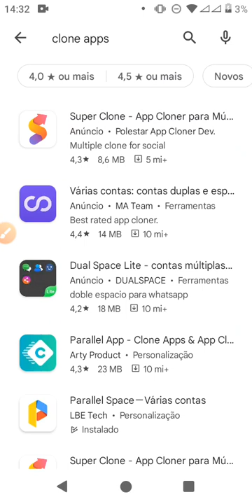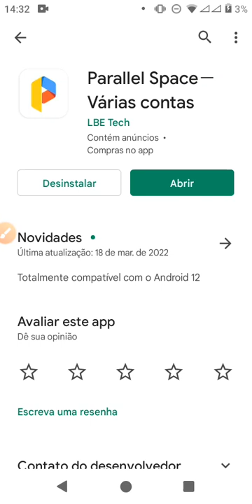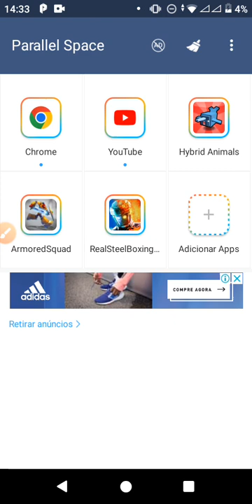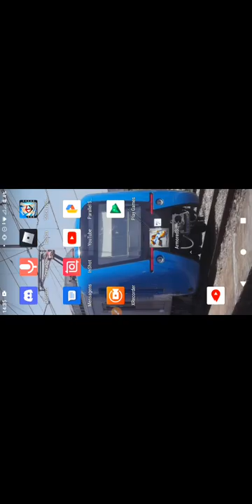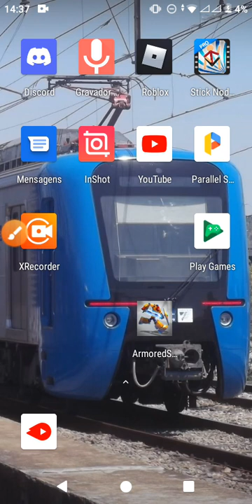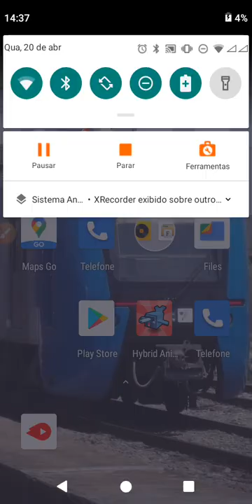Como Clonar Os Apps E Jogos Pelos Celular